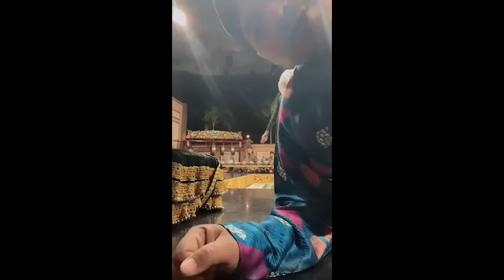RUSAK,incang-inceng Konok-Onggrok! Gareng Tralala Penasaran Wujud Dalang Bayi. Live Terlucu Ki Yusuf